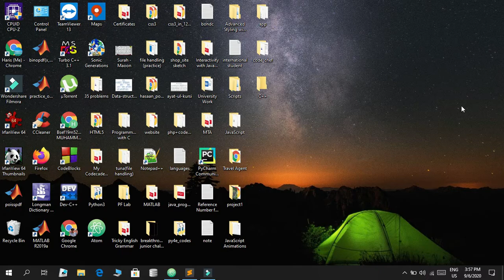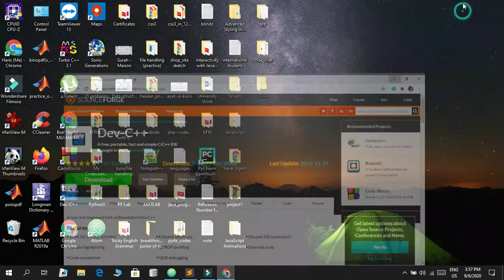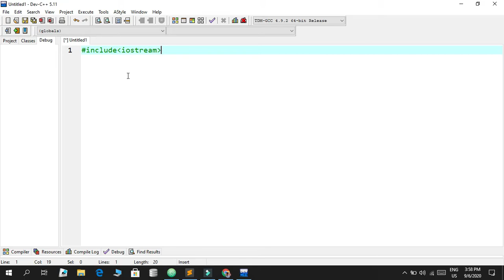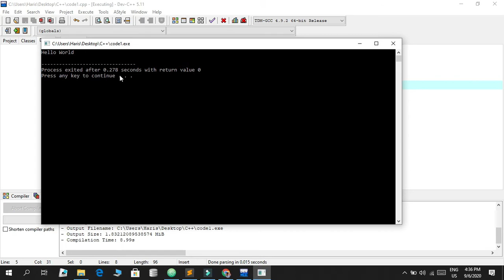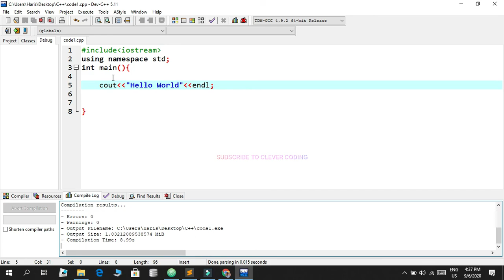Getting Started | Introduction to Programming with C++ | Part 1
Welcome to "Introduction to Programming with C++". Coding Cleverly provides very easy and fun to learn tutorials that will not only educate you to the full but also entertain you.😎
C++ is a general-purpose programming language created by Bjarne Stroustrup as an extension of the C programming language, or "C with Classes.

Gear⚙️
Laptop: HP Spectre 13
Microphone: PC Mic